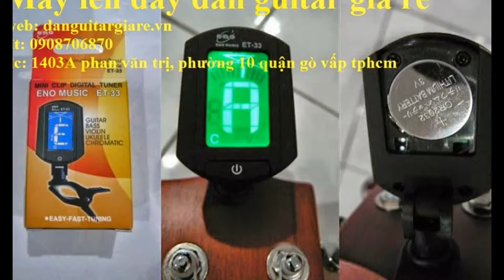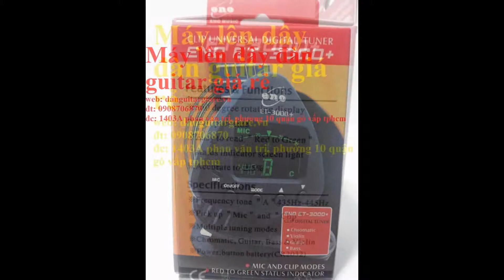Phụ kiện Phụ kiện tuner ET-33